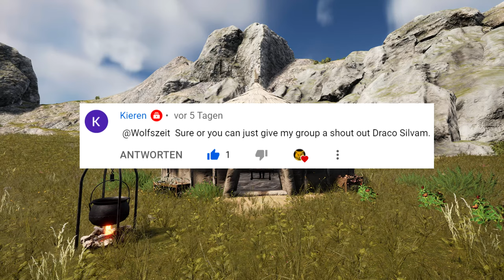Mortal Online 2 Hermit Librarian Update Path 4k And Book List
There was recently a patch in Mortal Online 2. The developers changed the way to the hermit librarian. I show you the new way. Its a lot shorter and more realistic now. Im also talking about climbing and lykiators that might be able to climb up hills and walls. And some off topic talk about my recent experiences.

Timestamps:
0:00 Intro
0:05 New Road and Special Thanks
0:21 Moh Ki where is the Road
0:36 Path to the Hermit and Offtopic
1:00 Path Changes and realistic approach
2:10 Lykiators and climbing
3:10 Near the hut and Surprise NPC
3:40 Book List
3:45 Special Thanks
4:00 Outro

Carmel (The Dragonslayer), Don Dexter, skibba5000